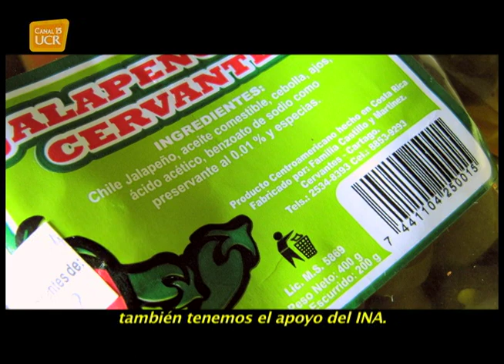Alvarado Chilipeños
En el distrito de Cervantes, en el cantón de Alvarado, la empresa familiar "Chilipeños",elabora productos a base de chiles jalapeños cultivados en esta zona de Cartago. Algunos de sus productos son los chiles rellenos y los chiles troceados con sus semillas, que son los mas picantes. Además elaboran encurtidos en vinagre y en mostaza.